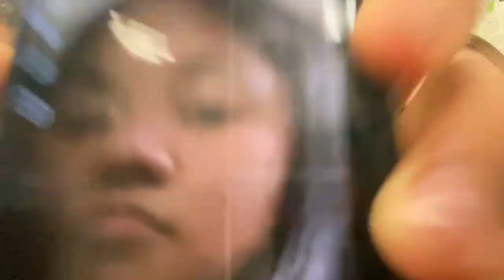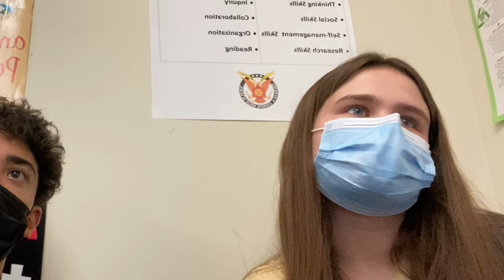VLOGMAS DAY ONE - 2021 | Sadie Jones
add me on snap: @sjones92771